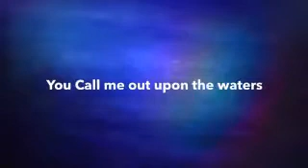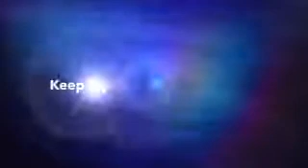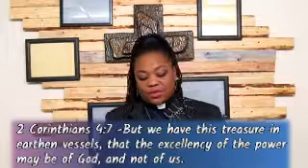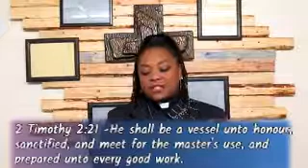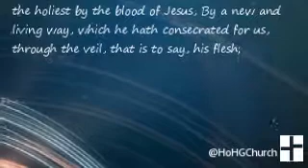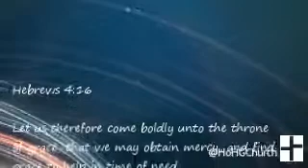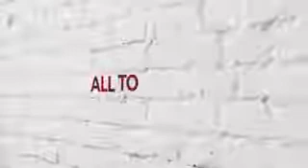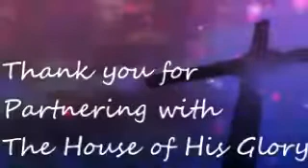New Life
2019 Prophetic Consecration Service